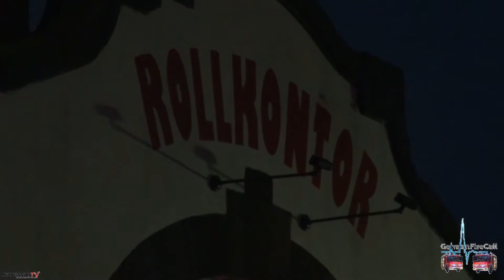[Lagerhallenbrand] Großbrand am Wiesbadener Hauptbahnhof